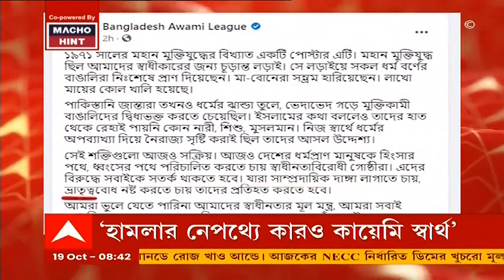Bangladesh Violence : 'হামলা পূর্ব পরিকল্পিত', কড়া শাস্তির হুঁশিয়ারি বাংলাদেশের স্বরাষ্ট্রমন্ত্রীর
উৎসবের আবহে বাংলাদেশে অশান্তি। যার নেপথ্যে ষড়যন্ত্র, পূর্ব-পরিকল্পনা আছে বলে জানালেন শেখ হাসিনা সরকারের স্বরাষ্ট্রমন্ত্রী আসাদুজ্জামান খান। অশান্তি বন্ধ ও নাগরিকের নিরাপত্তা সুনিশ্চিত করার দাবিতে ঢাকায় প্রতিবাদ মিছিল। ফের সোচ্চার শাহবাগ।